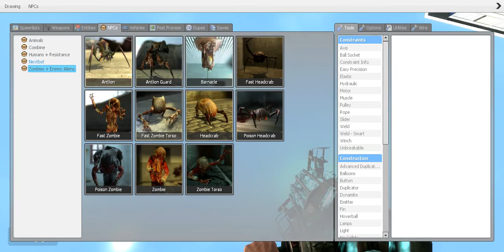Garry's Mod | Bullfighting and Other Random Stuff! | Ep. 2 w/ Mohid!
Hey guys Awes Humid here and to day I am with one o' my best friends! Today I am letting him play Garry's Mod and do whatever while I watch him. Real helpful, aren't I?

Like: Keep Me Going!

Comment: Tell Me What To Do Next!